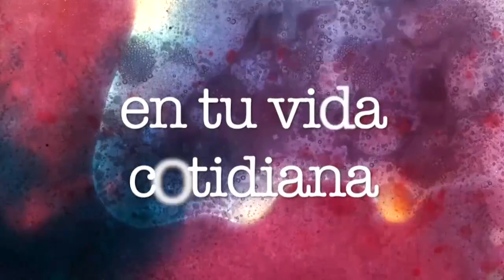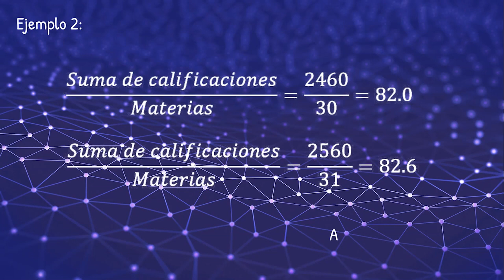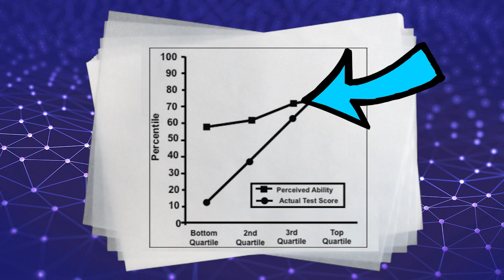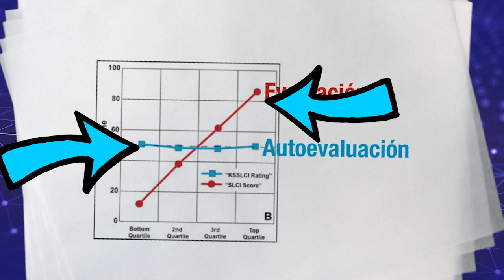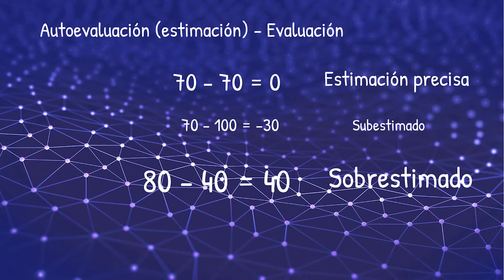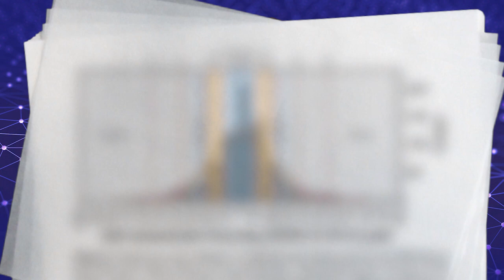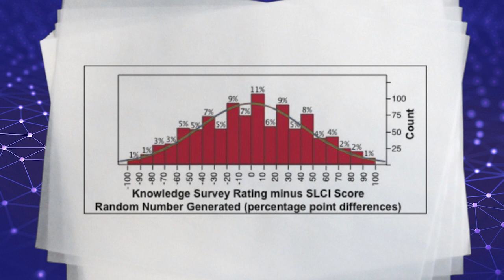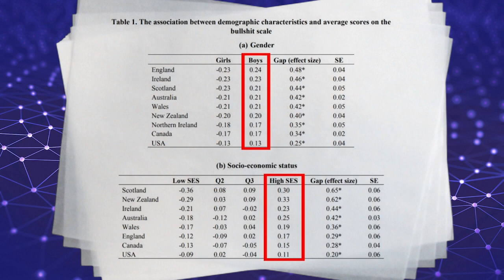DUNNING-KRUGER NO es como te han dicho 🤯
Este es un análisis que desafía el concepto del efecto Dunning-Kruger, que supone que los individuos “menos competentes” tienden a sobreestimar sus habilidades en mayor medida que los individuos más competentes.

Video capítulos
0:00 Introducción
0:59 Aclaración sobre experimentos de Dunning-Kruger
1:29 Efecto piso-techo
5:44 No se le atribuye el fenómeno a tanta gente
10:06 Algunos... mienten
12:11 Cómo mejorar nuestra auto-evaluación